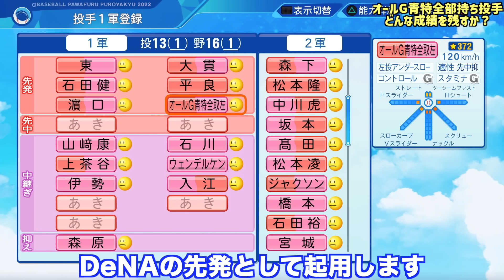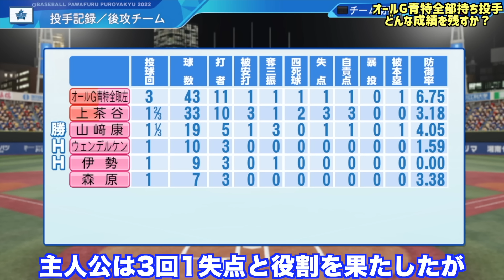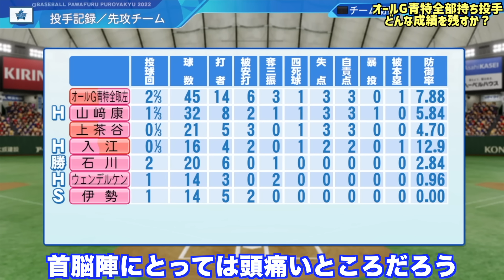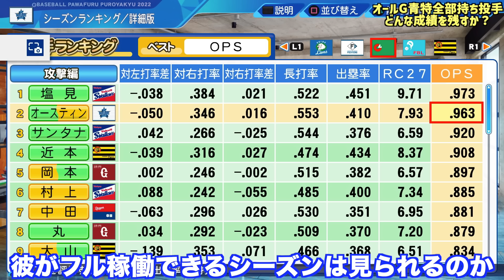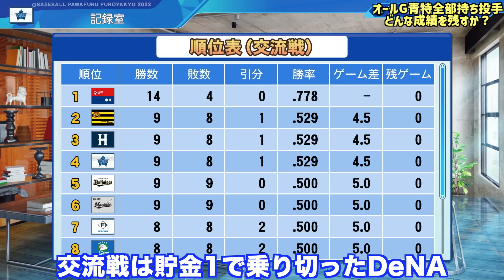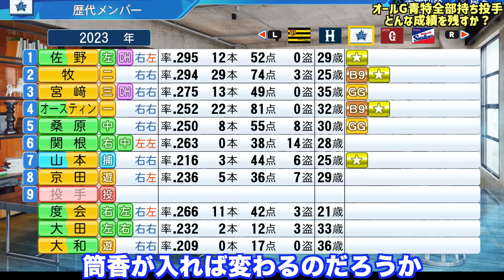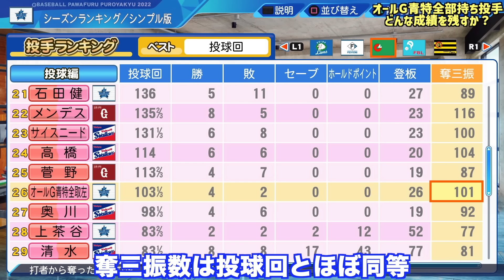オールGだけど全青得持った投手はどんな成績残すのか？【eBASEBALLパワフルプロ野球2023】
■関連動画
・能力オールG(1)だけど全ての青特を持った選手はどんな成績残すのか？【eBASEBALLパワフルプロ野球2022】